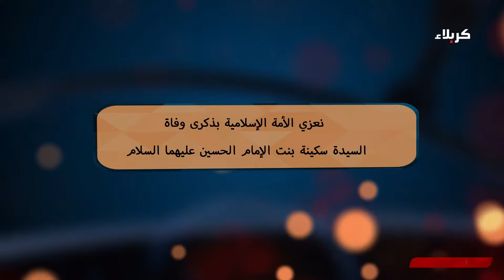تعازي الموالين في ذكرى وفاة السيدة سكينة بنت الامام الحسين - عليهما السلام - سوريا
تعازي الموالين
في ذكرى وفاة السيدة سكينة بنت الامام الحسين - عليهما السلام - سوريا
5 ربيع الاول 1446 هـ